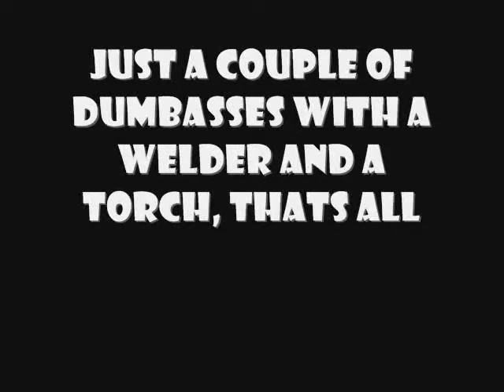Toyota rolls over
Playing around at work with Piazza's Toyota we built. 1988 Toyota pickup, Marlin Crawler solid front axle swap with matching rear spring kit, shortened frame, relocated gas tank, exo-cage, etc.